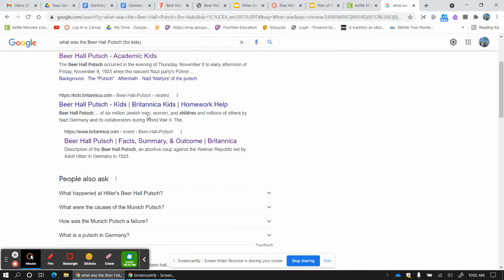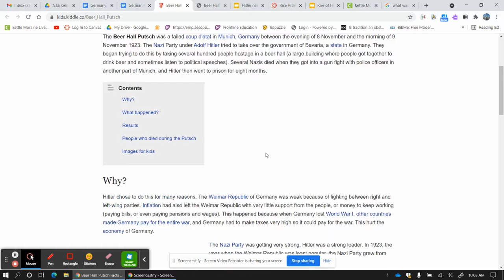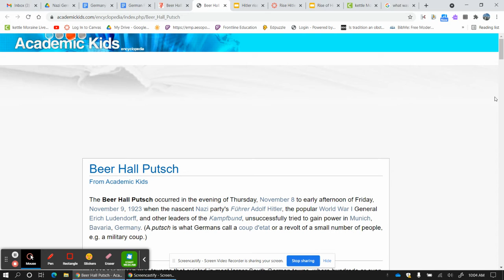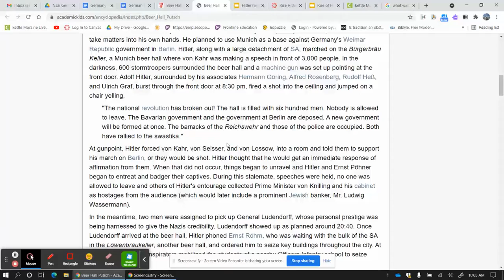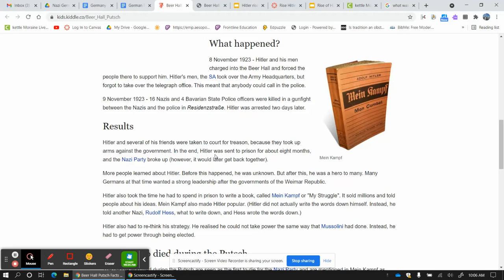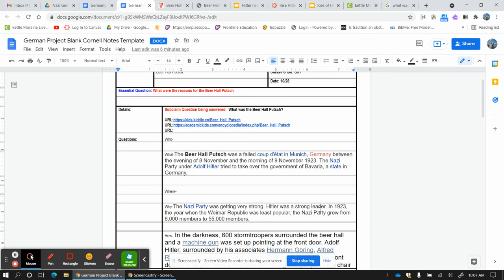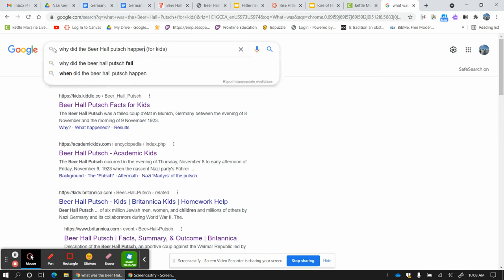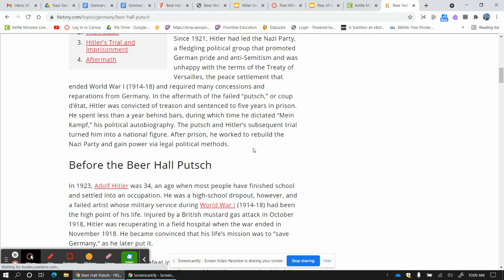Untitled: Oct 21, 2021 10:09 AM